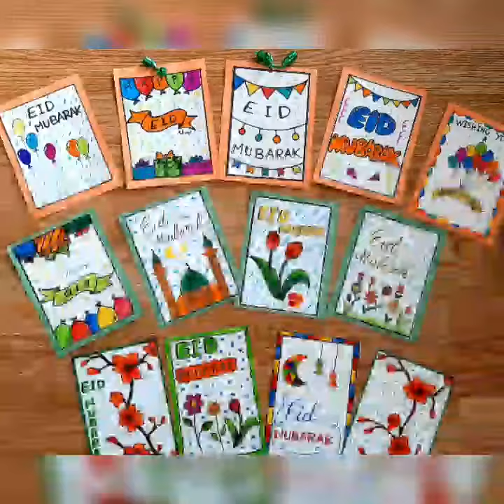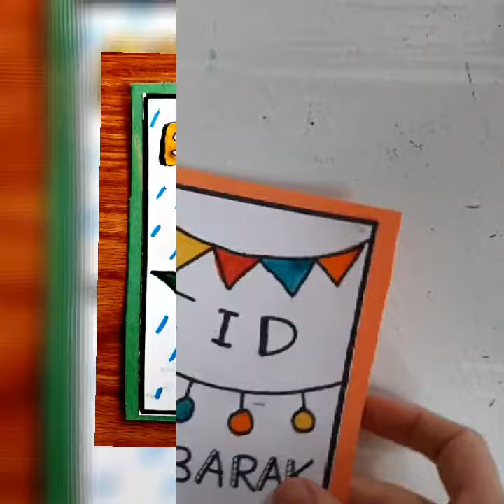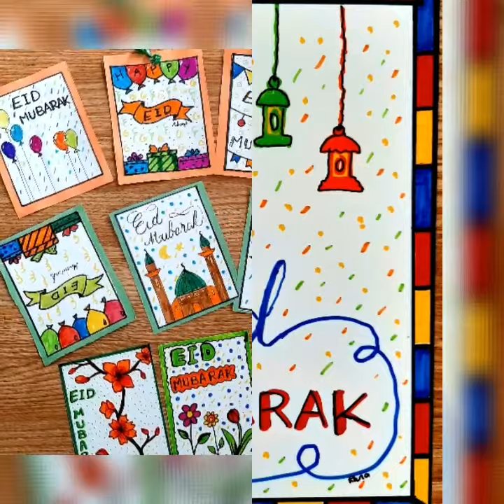3 Greeting Cards for Eid and Different Occasions -3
In this video you will learn three different disgns for Eid and different occasions.

بطاقات تهنئة للعيد ولمختلف المناسبات